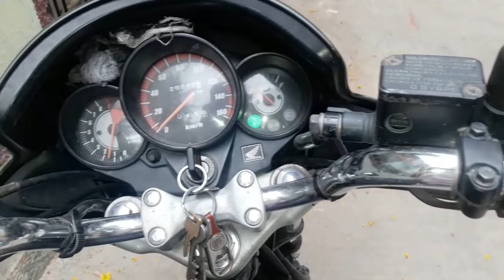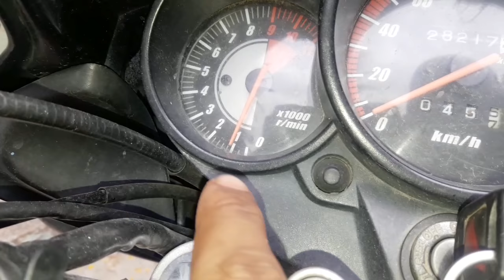How to set proper mileage and rpm in all bikes|How to Adjust mileage in CB Unicorn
How to adjust mileage in CB Unicorn
How to set mileage and RPM Honda Unicorn
How to set mileage on Honda Unicorn
How to set RPM and mileage Honda Unicorn 150
mileage test, mileage review, all about youngsters, honda unicorn 150 mileage test, pulsar 220 f real mileage, honda unicorn 160, honda shine review, honda hornet mileage, bajaj pulsar mileage